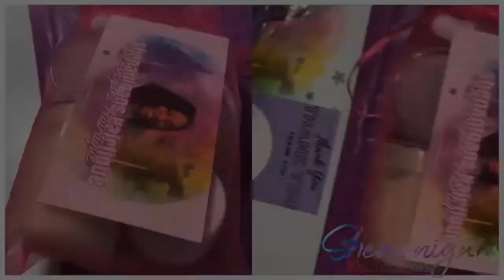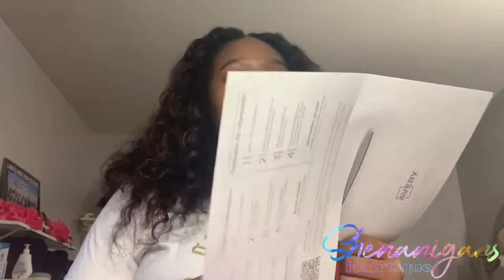SHIPPING ORDERS WITH PIRATE SHIP | LIFE AS A ENTREPRENEUR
Donate a dollar today to a small business owner just for supportive purposes:

Shop with me through mercari: Check out what I just listed on Mercari. Tap the link to sign up and get $10 off.

Mercari thrift shop: Sign up for Mercari and get $10 off your first purchase.